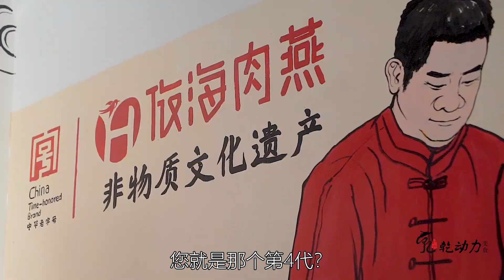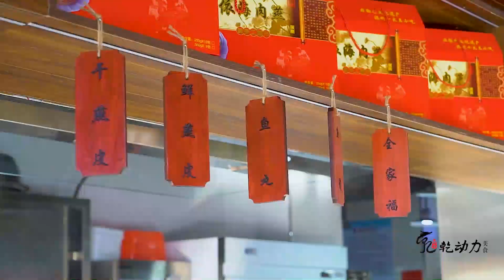5代人专做一种福建小吃，1人1天只能做10多斤，仅用猪肉和地瓜粉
在福建福州有一道传统名菜，在福州人的餐桌上扮演着重要的角色，不管是逢年过节还是亲友聚别，都能看到它的身影，这道名为“肉燕”的小吃，又因为做法精细，风味独特而饱受食客喜爱，我们探访的这家店，关于肉燕的制作技艺已经传承了5代人，大叔13岁开始继承家族手艺，已经做了50多年，连徒弟都已经跟随20多年，因为传统做法非常耗时，每天都要凌晨4点就起床，2斤多的精选猪后腿瘦肉，剔去骨膜和肉筋，用木棰手工捶打成细腻的肉泥，在铺满地瓜粉的案板上，慢慢擀压成薄如白纸，透光似玉的燕皮，这一过程就要耗费2个小时左右，据说1个人1天最多只能做10多斤，肉燕的馅料也是猪肉做成的，形成“肉包肉”的特色风味，不管水煮、清蒸还是油炸，都很好吃，个人更喜欢经典的水煮吃法，肉燕口感软嫩有韧劲，又清脆鲜香，让人回味无穷。